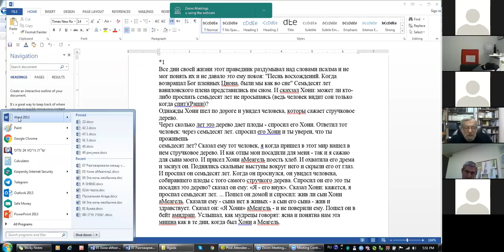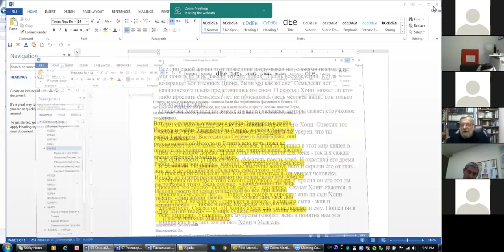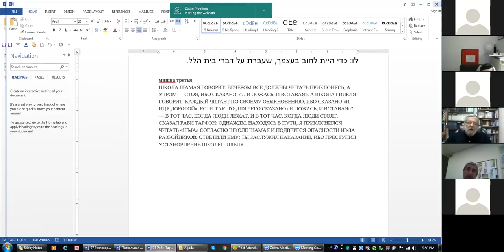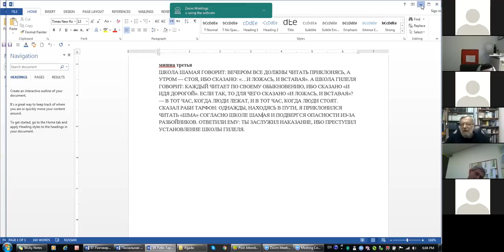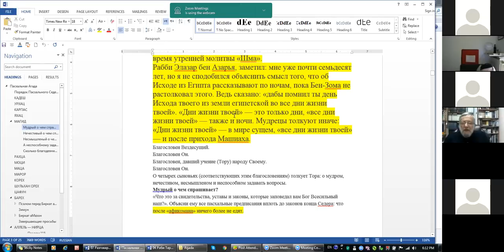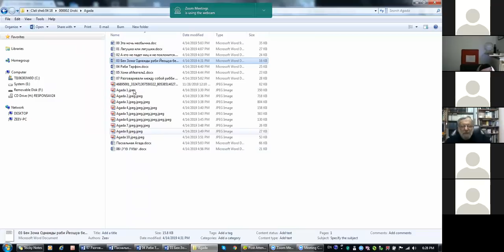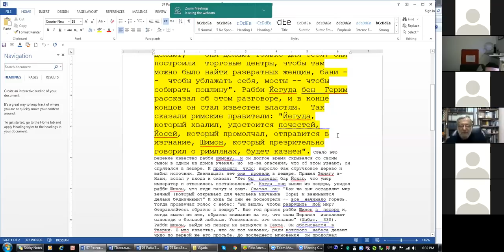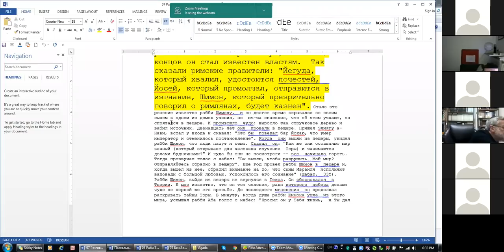Пасхальная Агада. Мудрецы Талмуда об исходе и борьбе за свободу. Рав Зеев Мешков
Записи прошедших занятий, материалы и форум вопросов-ответов, расположен на странице курса
Не забудьте подсоединиться к аудио и включить чат при входе в виртуальный зал.
Группа-чат для обсуждения материалов лекций, вопросов-ответов на платформе Телеграмм (предварительно надо установить программу Телеграм в мобильнике или компьютере